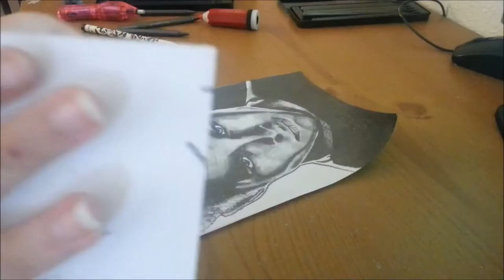Speed Drawing - Chris Pine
Graphite pencil drawing of Chris Pine as James T. Kirk from Star Trek.